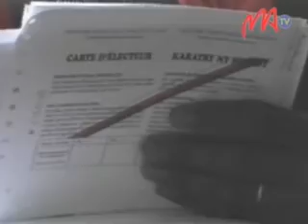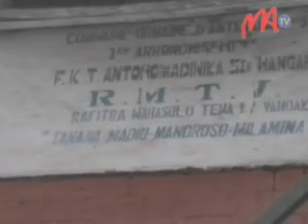01 CARTES ELECTEURS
Efa tonga eny anivon'ny fokontany  eto an-drenivohitra ny karatry ny mpifidy. Raha ny zava-misy etsy sy eroa, dia efa mandeha ny fizarana  ny  karatry ny mpifidy.